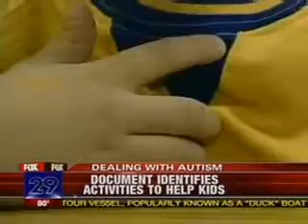Good-Day-Philly-Autism-NJ.wmv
Autism New Jersey released a groundbreaking report that addresses the future needs of the state's autism community.  The report, entitled Connecting with Autism: A Blueprint for Lifetime Support, was developed over a yearlong period and involved more than 2,000 hours conducting face-to-face interviews with 537 individuals with autism, their families, and the professionals who support them.

The Blueprint was facilitated by James Davy, former Commissioner of the New Jersey Department of Human Services and has been distributed to legislators, local officials, community leaders and other decision makers across New Jersey. It provides guidance and direction to produce meaningful action and effective policy change to improve the quality of life for the autism community.